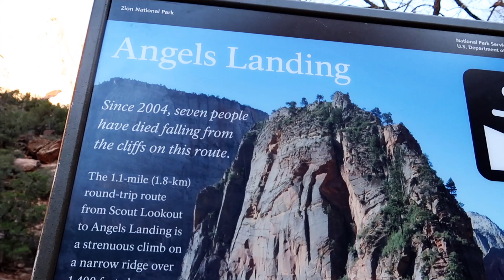Hiking Angels Landing - Zion National Park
Dave On Arrival and I finish off our Utah road trip with the most epic hike in the state, Angels Landing. It's about a 5 mile round trip hike with the help of chains for the steepest parts. This hike is not for those with a fear of heights, you're on a narrow path with drop offs on both sides sometimes, falling would most likely be fatal. Take a look at the sides of the trail and sometimes you'll see the valley floor 1000ft below, it's pretty crazy. But we did it and lived to make this video, very glad we both made it back safe.

On the way home we stopped in Las Vegas and I finally got my steak I was looking for, actually two.